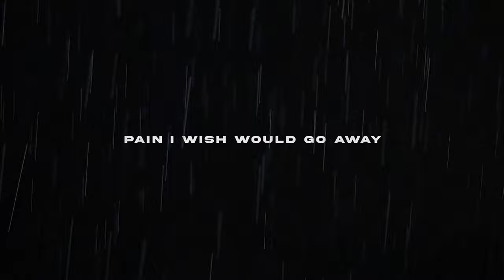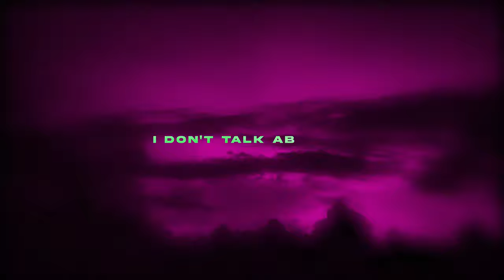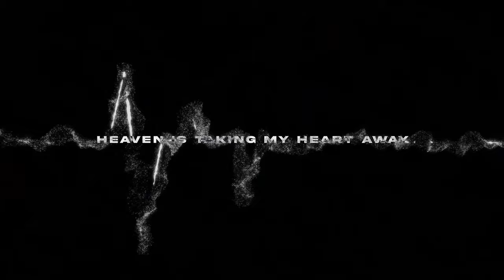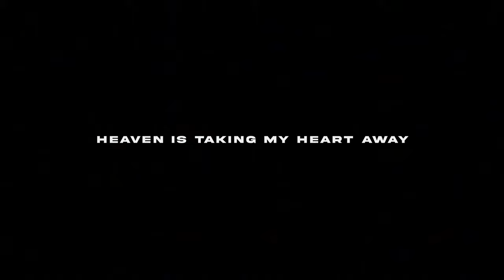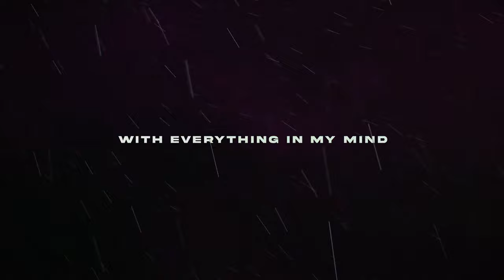Nevertel - dark cloud (Lyric Video)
The official lyric video for "dark cloud".  EVERYTHING IN MY MIND is available now.  Click or tap the link below to stream the full record on the platform of your choice.

CREDITS

Video by:  Jeremy Michael
Written by: Raul Lopez, Jeremy Michael, Alec Davis, &  Josh Barter
Produced, Mixed, & Mastered by: Raul Lopez

LYRICS

I don't really know what to say
I guess I'm just afraid of losing you
You gave me life and now you're losing yours
Pain I wish would go away
But everything's gonna change
It's harder now to know you're not inside my life right now

I'm trying to scream but my throat is so tight
It's driving me crazy, this just isn't right

Tell me how to cope now
It feels like I've been living with a dark cloud
That's hanging over of me like a halo
And everybody's saying, "Yeah, that's too bad"
Yeah, that's too bad

I don't talk about it
But it's weighing on my mind
So I drink about it
And keep ignoring all the signs
Even when I sleep
It's still haunting me
How do I break free from a bad dream?

I wish I could scream but my throat is so tight

Heaven is taking my heart away

Tell me if you know how
With everything in my mind